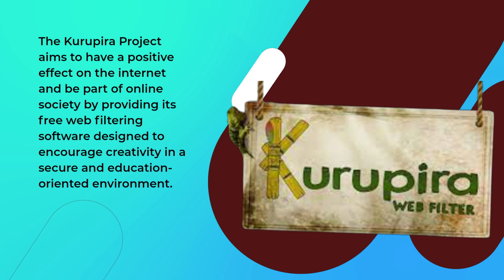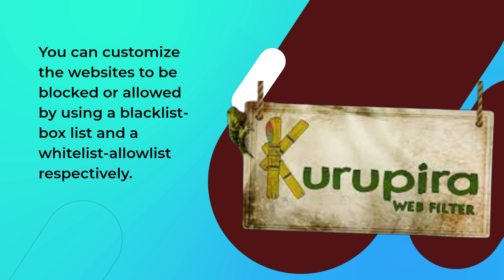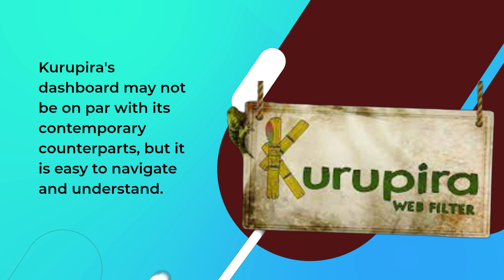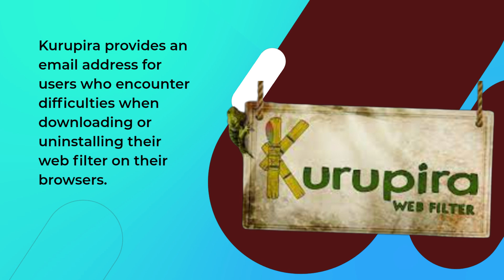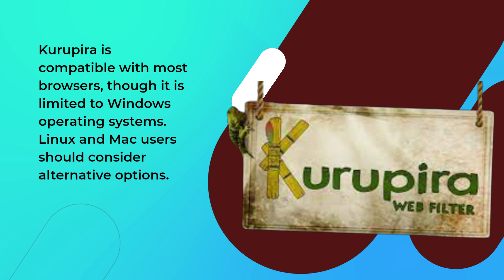Kurupira Web Filter Review | Frumpy-Looking Freeware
In this video, we'll be reviewing Kurupira Web Filter, a powerful and user-friendly web filtering software that allows you to block inappropriate content and monitor your children's online activities. We'll explore its key features, including its easy-to-use interface, advanced filtering options, and comprehensive reporting capabilities. We'll also take a look at its password-protected settings and real-time monitoring, making it easy to ensure your family's online safety. Whether you're a concerned parent or just want to improve your own browsing habits, Kurupira Web Filter is definitely worth checking out. Tune in to learn more!